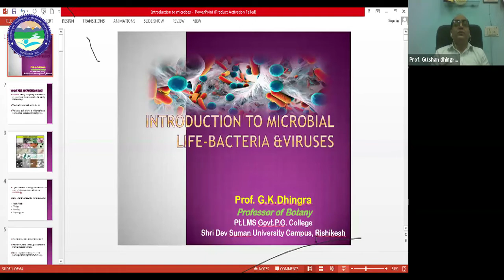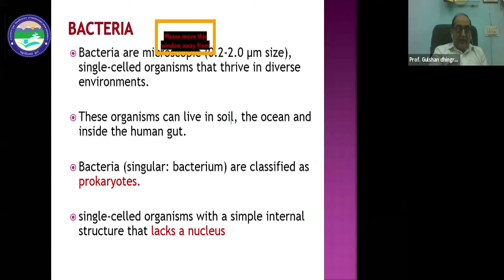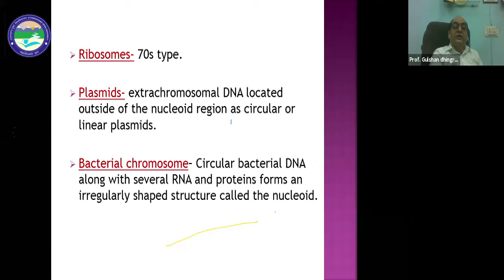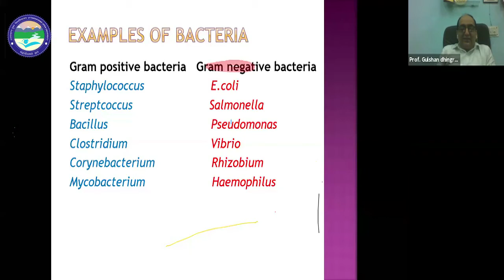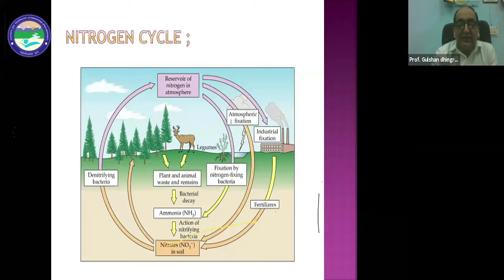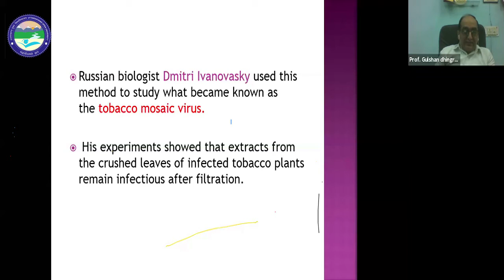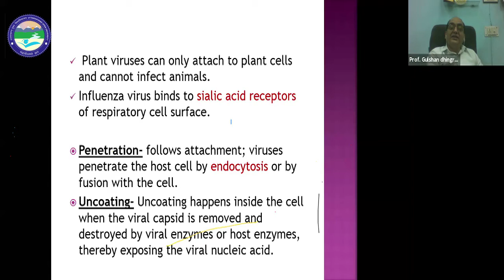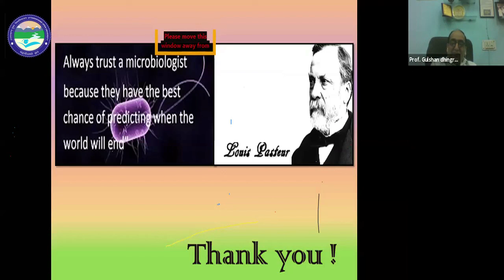Introduction to Microbial Life Bacteria & Viruses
By : Prof. G.K Dhingra